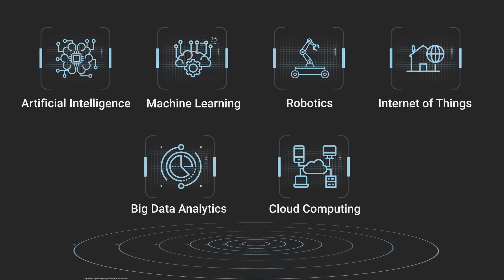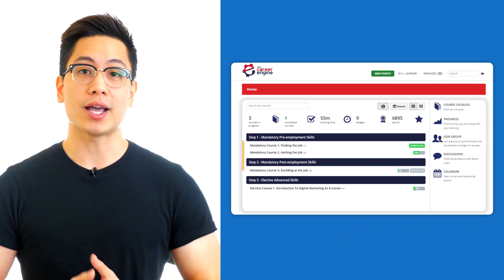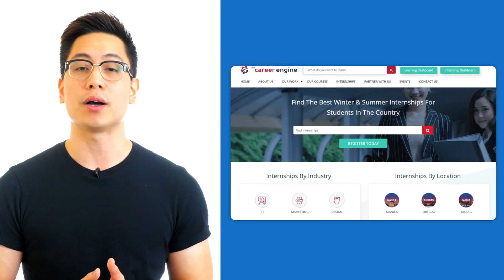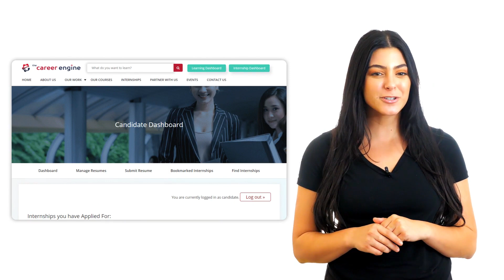The Career Engine Learner's Journey To Be Job Ready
With the dream of making Filipinos workforce ready, The Career Engine makes use of online training modules to help users secure a job in this comprehensive professional world of work.

Developed as an interactive portal to enhance the skill-sets of Filipinos to help them become life-ready, The Career Engine not only solves the employment gap but also provides a clear outlook on the developing needs of a modern Philippines.

Take a look at what The Career Engine aims to offer to the young students who want to fit in the future job and become adept with the advanced skills already.